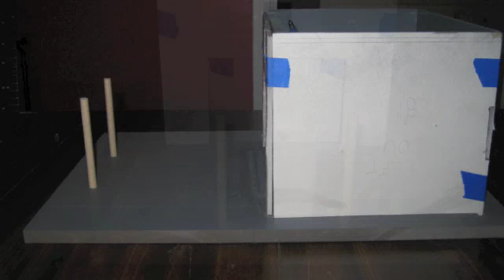The Making of (and destroying of) UMSF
UMSF